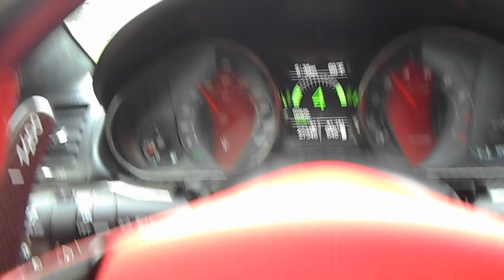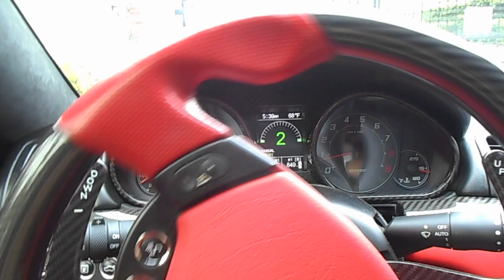2014 Maserati GranTurismo MC Sportline /Short Drive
2014 Maserati GranTurismo MC Sportline /Short Drive